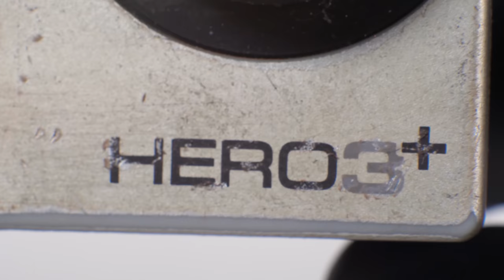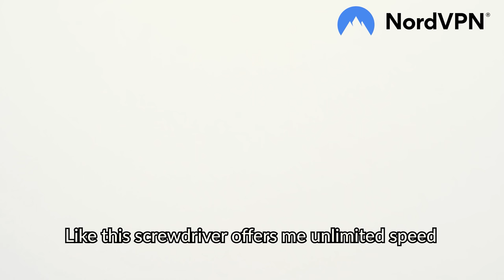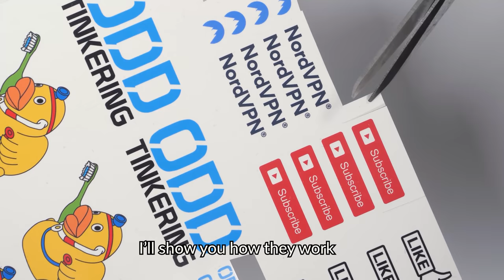Restoring Broken GoPro Hero 3+ a Subscriber Sent Me - Action Camera Restoration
The camera has some visual damage, the USB port is damaged and the lens has some scratches. When I tested it it wouldn't stay on but it would just keep turning on and off after few seconds. There is also some dust on the sensor which causes dark spots on the video and pictures.

The GoPro was disassembled. And I noticed one of the connectors had gone loose. Probably after falling or lot of vibration. After putting the connector back the camera worked normally. Now I could see what the image was like. There were some dots caused by dust particles on the sensor. I took the sensor off and cleaned it gently with a dry q-tip.

Next I repainted the front cover. I started with sanding and filling all dents with filler. Next it was coated with plastic primer to ensure teh paints stays on. I also remade the logo with a water transfer image that I printed out. Finally everything was clear coated to protect it further.

I polished the lens and LCD  screen to remove scratches. Acrylic polishing compound was used for the screen and glass polish compound was used for the lens. I also used a special glass polishing pad because glass is very hard and polishing it by hand would take a long time.

SOME TOOLS FROM THIS PROJECT:

Electronic screw driver
Water transfer paper
Polishing compound (acrylic)
Polishing compound (glass)
Glass polishing pad kit
Soldering station (with heat gun)
USB port